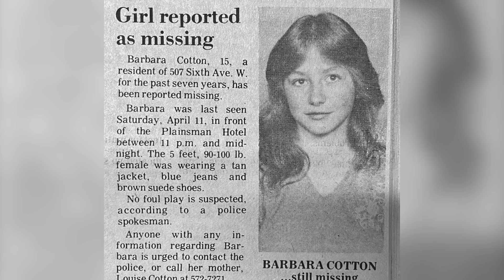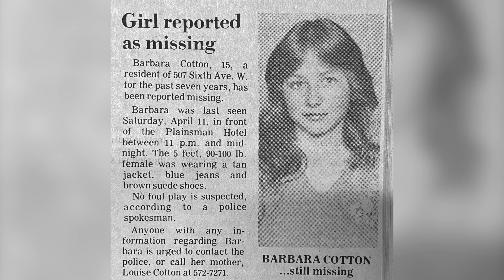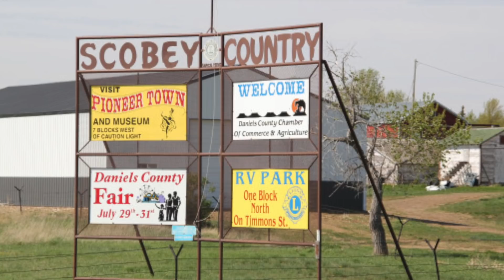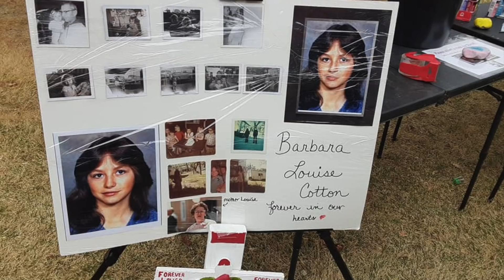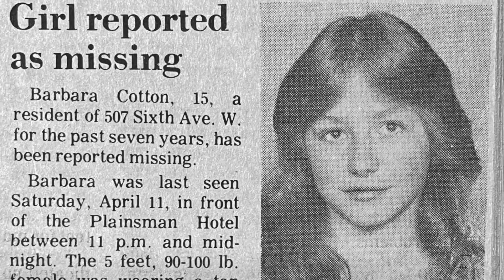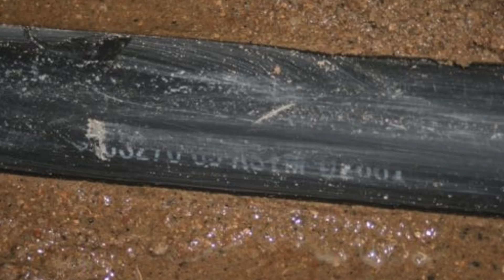5 Mysterious Cold Cases in North Dakota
5 Mysterious Cold Cases in North Dakota. Ronald Lee Johnson (00:10), Barbara Louise Cotton (03:03), Kevin Gerald Mahoney (08:31), Bruce Aaron Falconer (13:01), and Reachelle Marie Smith (14:58).